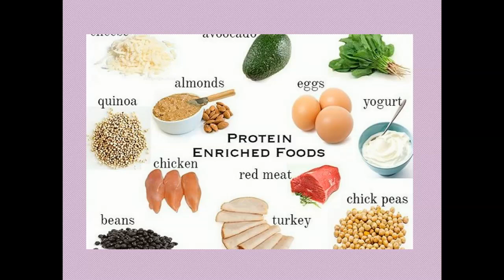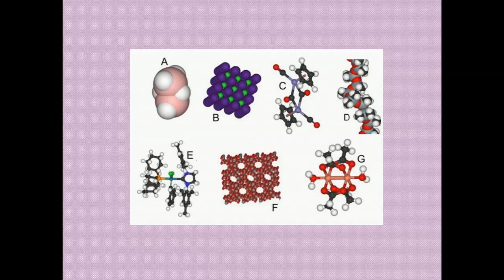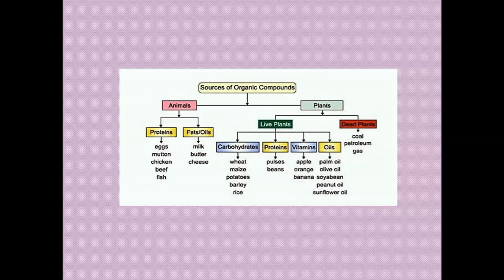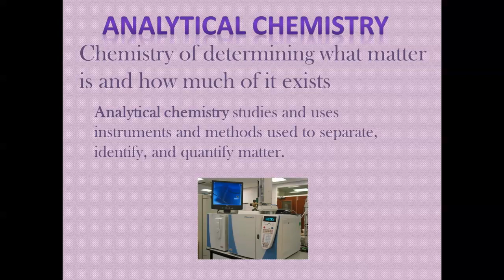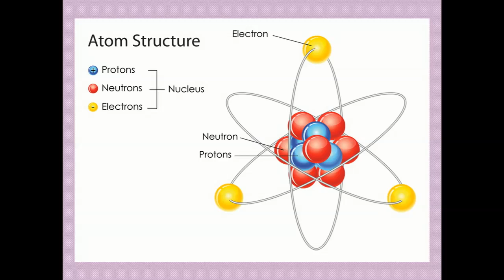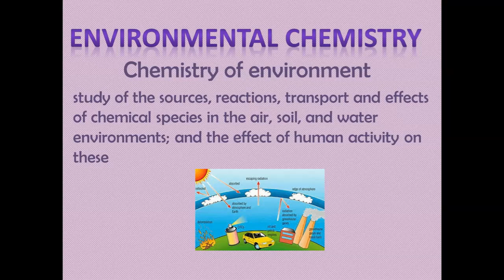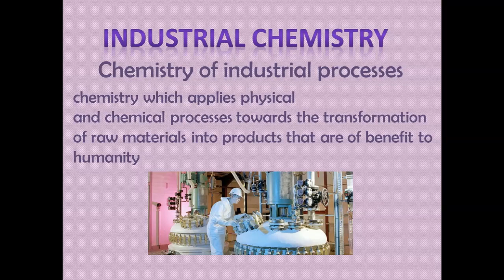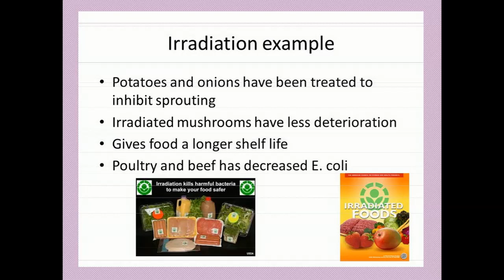Branches of Chemistry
Detailed Description Of All Branches Of Chemistry With Its Application And Scope